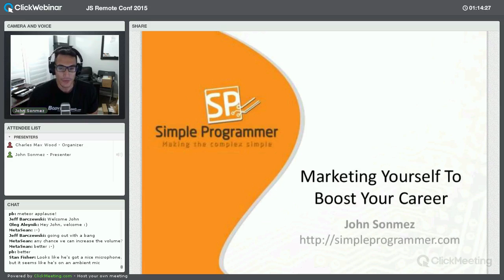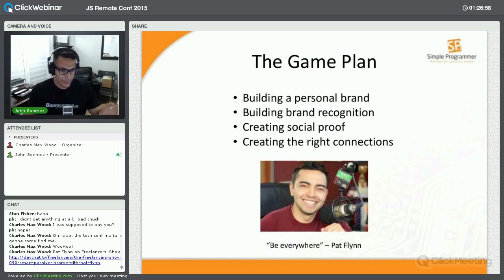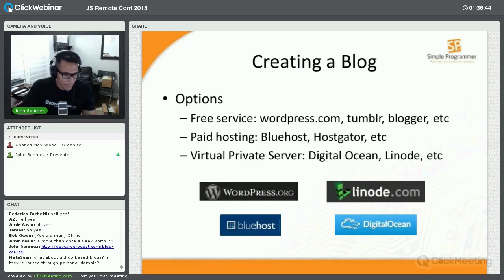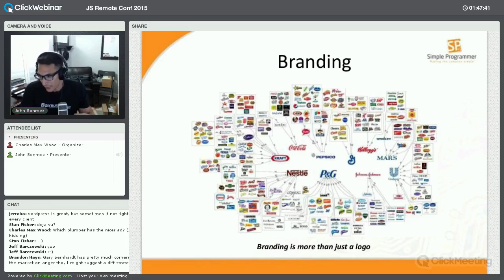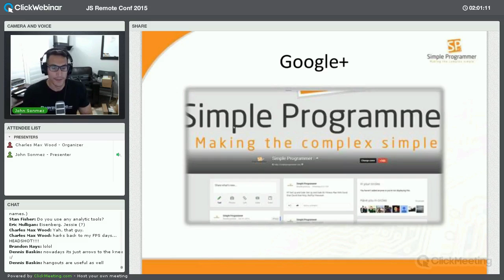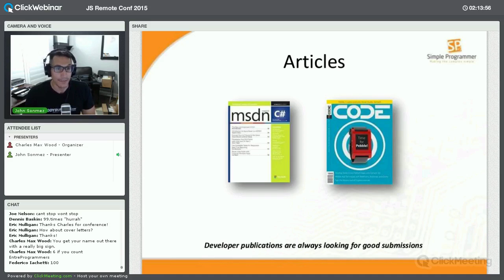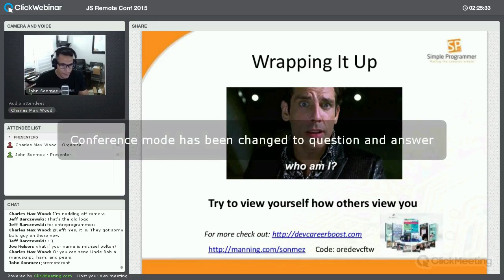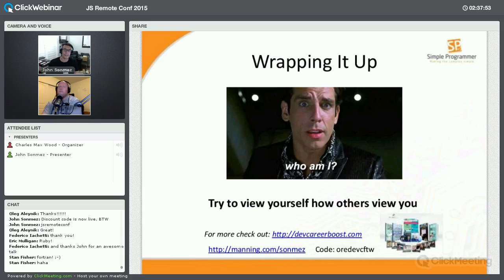Marketing Yourself to Boost Your Career - John Sonmez - JS Remote Conf 2015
If you want to have a successful career in software development today, being a good coder doesn't just cut it anymore.

Sure, writing good code will help you keep your job, but there are plenty of good and great coders out there that you've never heard of, either looking for jobs, or unsatisfied with their current jobs.

If you really want to stand out and get noticed, you've got to learn how to promote yourself.

Great software developers can make as much as 4 to 5 times the salary of a good programmer. But, what makes a software developer great?

The problem is most companies don't know, so they go based on name and recognition.

If you have a solid brand and know how to market yourself correctly, employers, co-workers, and potential clients will view you as GREAT, not just good.

Billions of dollars are spent on marketing each year. Celebrities of all sorts enjoy fame and fortune that isn't necessarily related to theirs skills. Why?

Because marketing works, and like it or not, if you want move beyond a basic career and really open up opportunities for yourself, you've got to learn how to market yourself as a software developer.

In this session, I'll teach you some quick and easy things you can do to enhance the marketability of your skills and personal brand immediately and talk about some long term plans you can put into action so that everyone will know your name.

And this session isn't just for software developers. Any IT professional can benefit from learning these important skills for this rapidly changing game.'